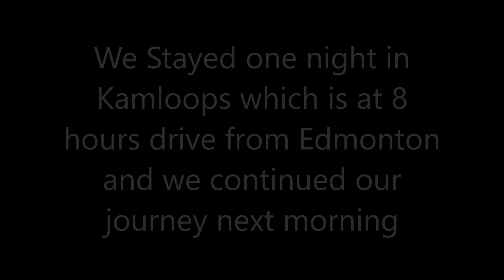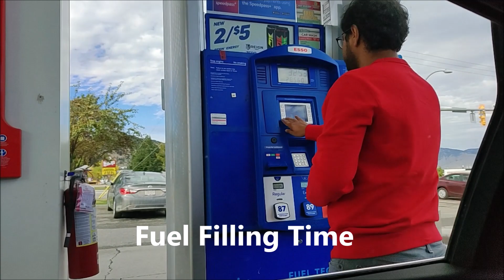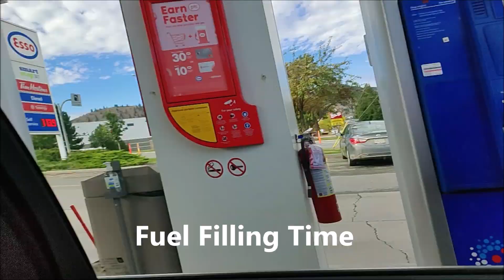Edmonton to Vancouver Road Trip - Part2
We are a family of three. Mom dad and baby, currently living in Canada. We love travelling around the world. And this video is about our road trip from Edmonton to Vancouver - part 2.